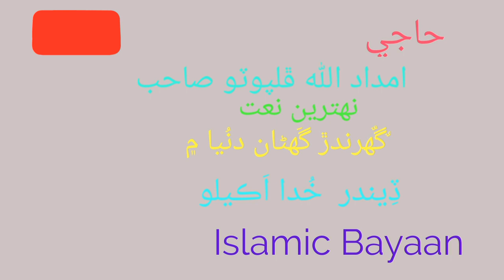Naat Haji Imdadullah Phulpoto &Ghurandar Ghana Duniya Mien